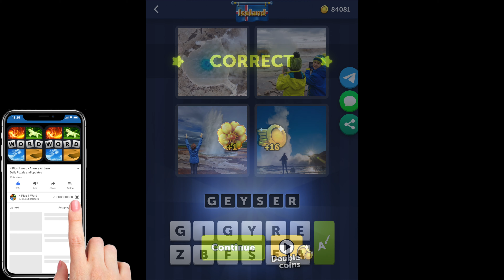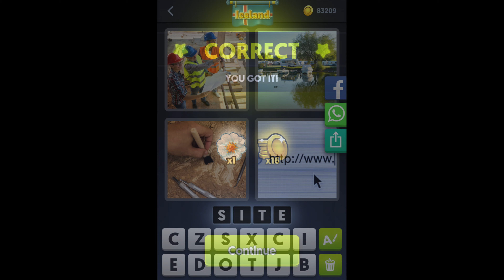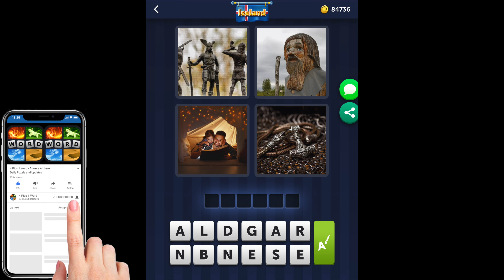4 Pics 1 Word - Iceland - August 2020 - Daily Puzzle + Daily Bonus Puzzle - Answers - Walkthrough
4 Pics 1 Word Answer Daily Puzzle + Daily Bonus Puzzle Iceland 2020 August